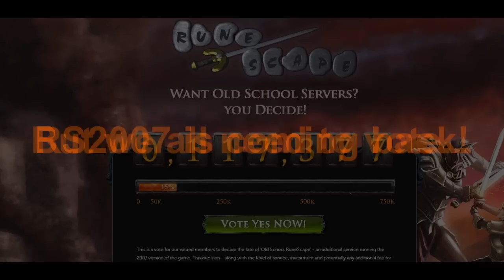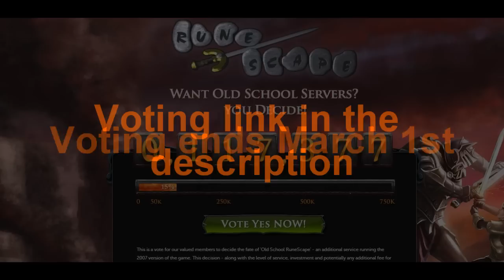Runescape 2007 servers are coming back! (G0d4--ever)